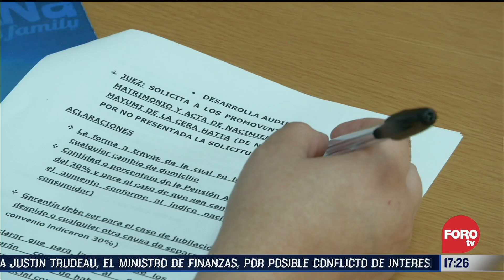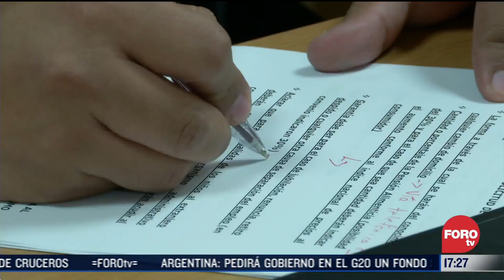Primer juicio virtual de divorcio en CDMX - Las Noticias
En la Ciudad de México se realizó el primer juicio virtual de divorcio; esta modalidad promete romper paradigmas en la administración de justicia para los capitalinos